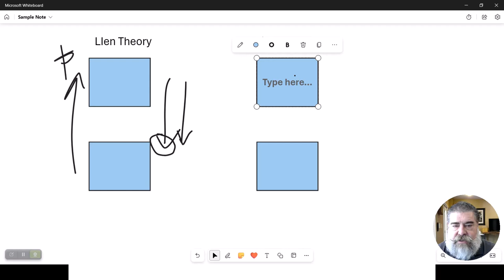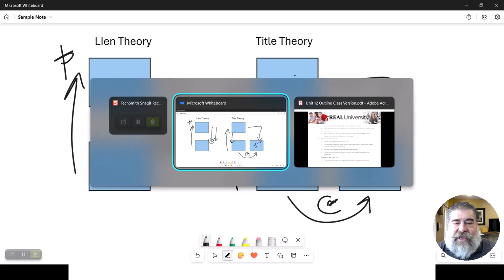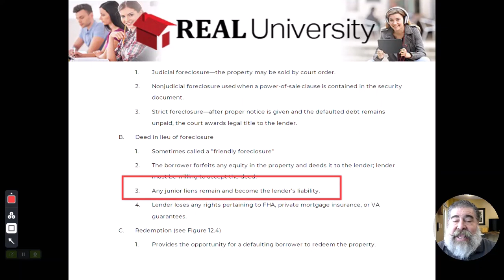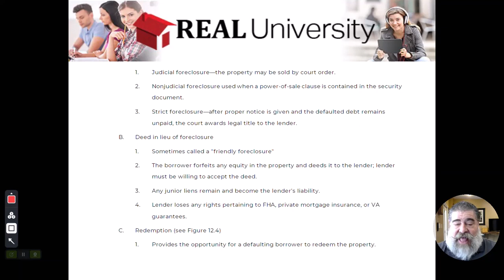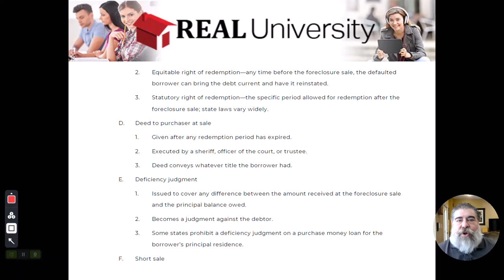Real Estate Financing Video 12